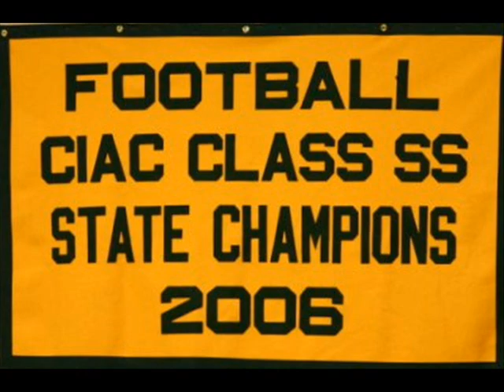2008 Holy Cross Crusaders Football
A Preview of the 2008 Holy Cross Crusaders Football team out of Waterbury, Connecticut. Holy Cross Football will enter its 38th season in 2008 with a winning tradition in the Naugatuck Valley League, compiling 4 NVL Titles, Several Division Titles and their First State Championship in 2006.

2008 will be a special year for the Crusaders as they will host their First Thanksgiving Day game against the Wolcott Eagles on Thursday November 27th, 2008 at Ray Snyder Sr. Field at Municipal Stadium. Kickoff is set for 10:30am.